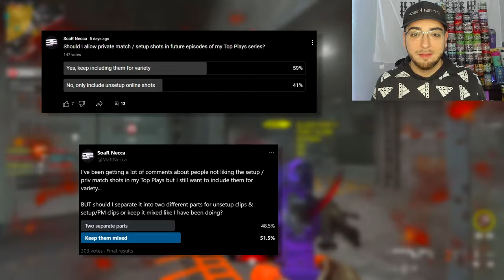The FIRST Ranked Play Trickshot on MW3.. (MWIII Top Plays #12)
Today I watched and reacted to my viewers BEST Call of Duty Modern Warfare 3 2023 (COD MWII) Trickshots & Sniper Clips hit on the game in 2024 so far including the world's first ever ranked play trickshot as well as ricochet tubes and more... enjoy!

MW3 Multiplayer Grinding Services (Gold - Interstellar Camo, COD Points, Zombie + Nuke Skin)

0:00 - Intro
2:27 - MW3 Top Plays
23:18 - Outro